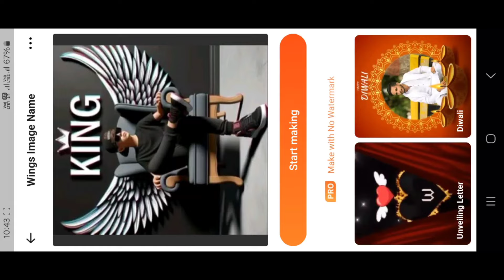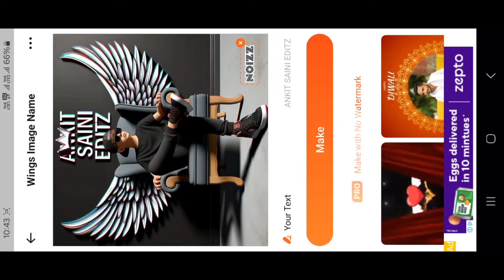How To Create 3D Ai Wings Name Image | Noizz App Trending Photo Editing | 1 Click Photo Editing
About This Viedo👇

Hey guys! In this video I will so that how to create 3D ai wings name change | noizz app trending photo editing 1 click photo editing | number one tending photo editing | trending video editing | photo editing app | free photo editing apps | noizz | app par photo editing sikhaye | how to photo edit in noizz app | noizz app par photo editing kaise kare
Your queries 💡

how to create wings name images
3d wings name image create
how to create 3d wings name image
how to create wings name image for girl
how to create 3d ai wing name image
how to create 3d ai wings name image for girl
how to wings image creator
how to wings name image
how to create wings name video
how to bing image create on instagram
trending photo editing
noizz app trending reels editing
number 1 trending photo editing
noizz app photo editing
photo editing on noizz app
ankit saini editz

1. Noizz App

Hashtags ✅